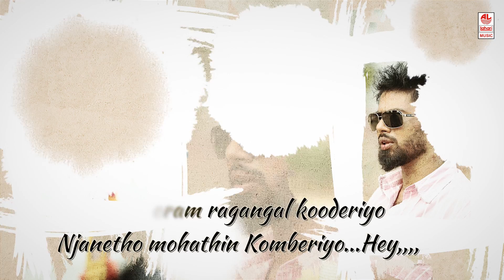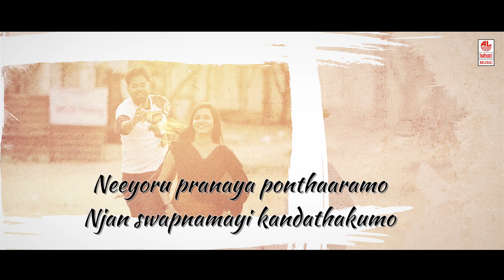Love U Too Lyrical Video Song | PK Malayalam Movie | Hemanth, Aashu, Rachana | Kabir Rafi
Watch Love U Too Lyrical Video Song from PK New Malayalam Movie.

Starring Hemanth, Aashu, Rachana

Banner: Yashwanth Movies
Producer: D Venkatesh
Directed by: Hemanth P

Song - Love U Too
Music Director-  Kabir Rafi
Singer - Prince Tom Dominic
Lyrics - Sethumadhav Menon